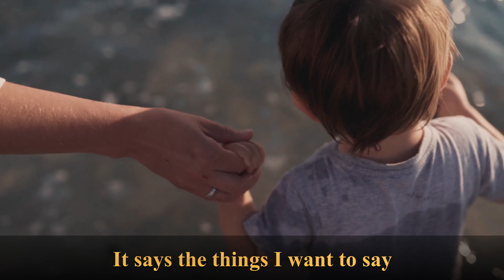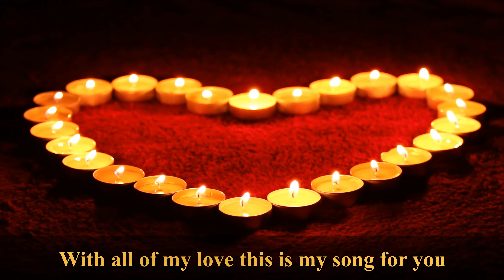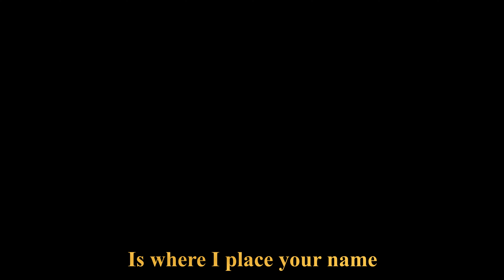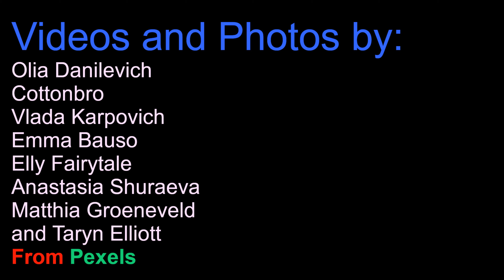The Bottom Of My Heart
The deepest love comes from the bottom of our hearts